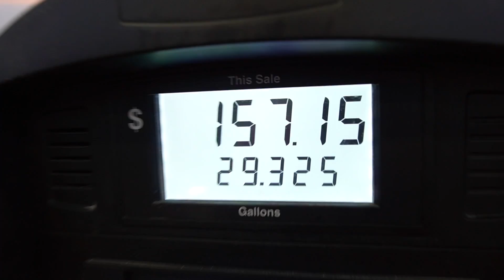I Did the best I could….taking bad loads in hotshot Trucking ?!??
1A1 TRANSPORT
124 S Main St
Jonesboro RD
Jonesboro Georgia

local regulations and the drone pilot was not driving the vehicle as the time the Video was shot.
Further, the Video was shot in a safe and legal location for purposes of demonstrating and
performing the maneuvers shown in the Video.”